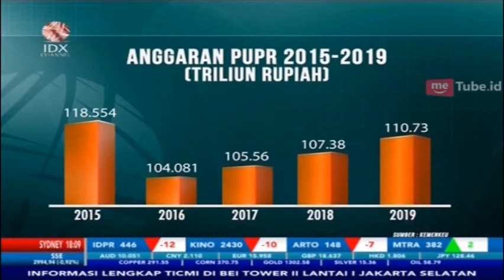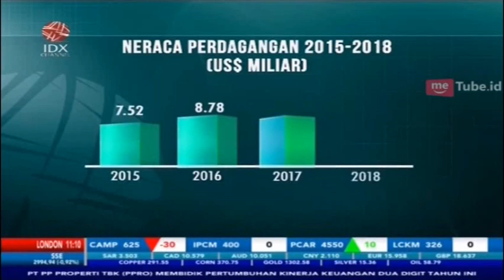INI STRATEGI PEMERINTAH KEJAR TARGET PERTUMBUHAN DI LEVEL 7 PERSEN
IDX CHANNEL - Pemerintah hingga kini terus berupaya mewujudkan target pertumbuhan ekonomi nasional di angka 7%. Beragam upaya terus dilakukan, salah satunya dalam pengelolaan anggaran. Anggaran yang selama ini bertahun-tahun habis dibakar untuk subsidi BBM dialihkan untuk menggenjot pertumbuhan ekonomi.

Dana tersebut salah satunya digunakan untuk meningkatkan anggaran Kementerian PUPR yang terus mengalami peningkatan sejak 2015, anggaran tersebut digunakan untuk membangun sejumlah proyek infrastruktur di sejumlah daerah. Namun sayangnya hingga saat ini pertumbuhan ekonomi Indonesia hanya berkutat di angka 5%.